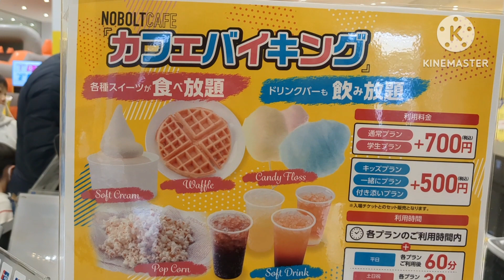ノボルト (NOBOLT) 屋内型アスレチック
マリノアシティ福岡にある室内施設でボルダリングなど色々遊べます。
小さい子でも遊べるアトラクションも多数あります。